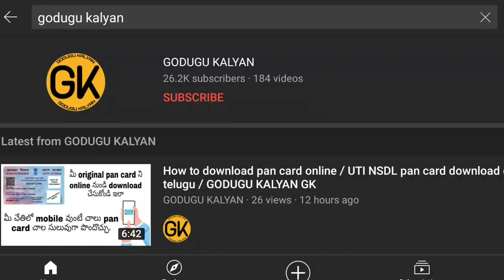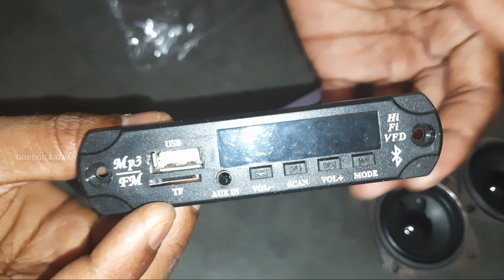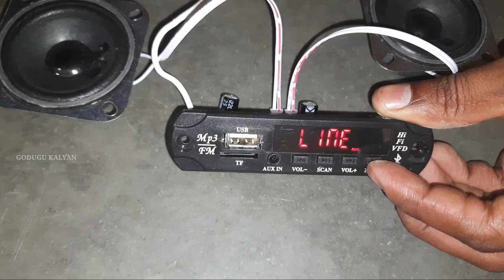Audio amplifier Bluetooth module / how to make bluetooth speakers / in telugu / GODUGU KALYAN